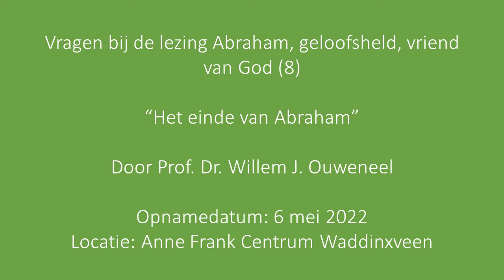Vragen bij de lezing in de serie Abraham geloofsheld vriend van God (8) / Prof. Dr. W.J. Ouweneel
Vragen bij de lezing gehouden op 06 mei 2022 in de serie over Abraham geloofsheld vriend van God (8) onderwerp "Het einde van Abraham" door  Prof. Dr. W.J. Ouweneel in het Anne Frank Centrum in Waddinxveen